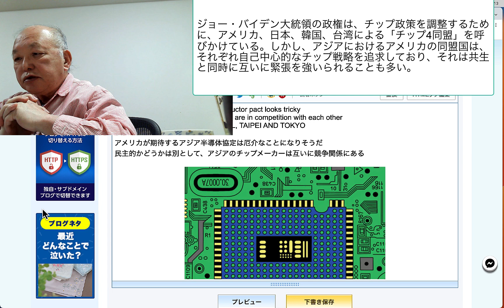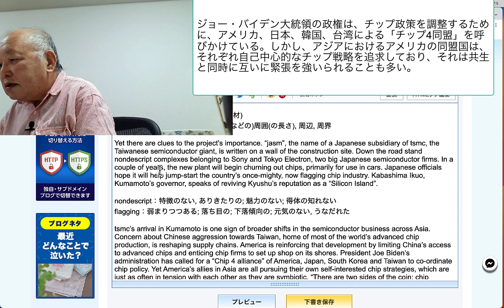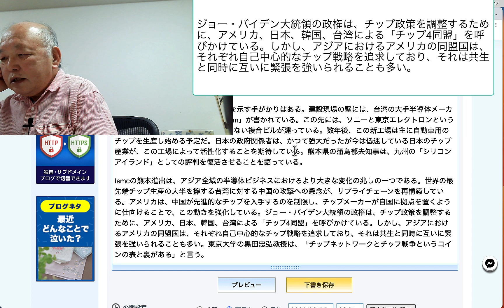ジョー・バイデン大統領の政権は、チップ政策を調整するために、アメリカ、日本、韓国、台湾による「チップ4同盟」を呼びかけている。しかし、アジアにおけるアメ